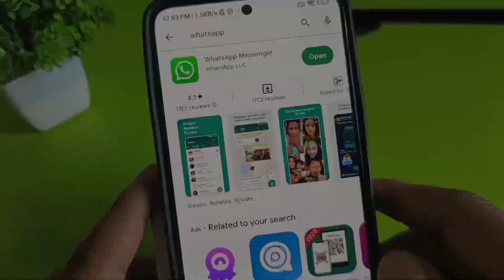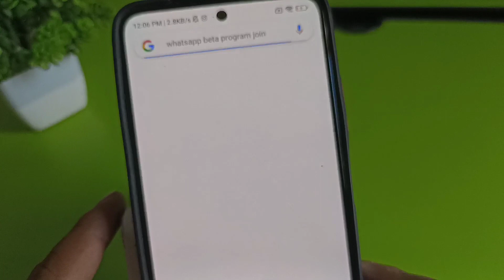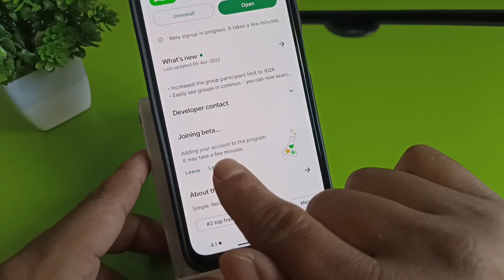how to join whatsapp beta program || how to join whatsapp beta program if it is full‎‎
In this video I have explain about how to join whatsapp beta program.

Queries solved-

Queries solved-

whatsapp beta program kaise join kare

how to join whatsapp beta program

whatsapp beta

whatsapp beta program is full

how to solve whatsapp beta program is full

whatsapp beta version kaise join kare

how to join whatsapp beta

join whatsapp beta program

how to join whatsapp beta version

how to join whatsapp beta program if it is full

whatsapp beta program

whatsapp beta update

whatsapp beta kya hai